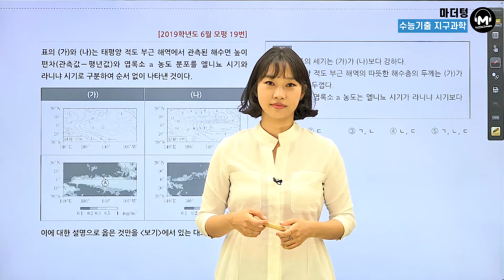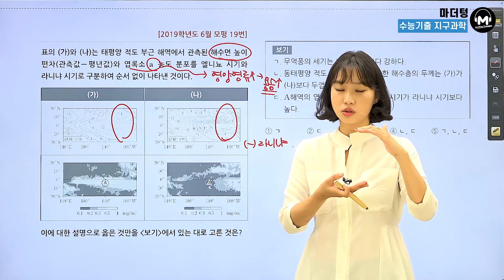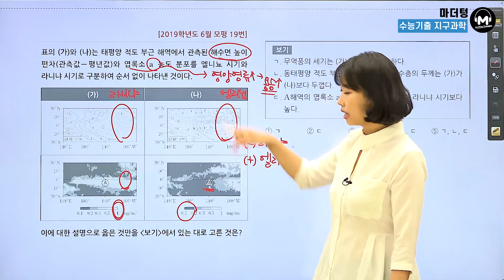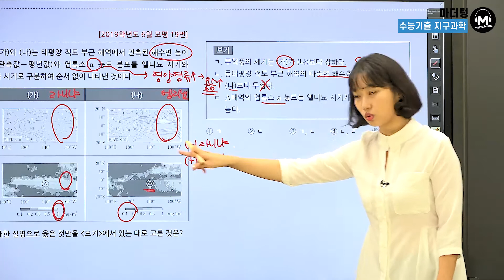[마더텅] [지구과학Ⅰ] 2019학년도 6월 모평 19번 (해설 : 김은희 선생님)